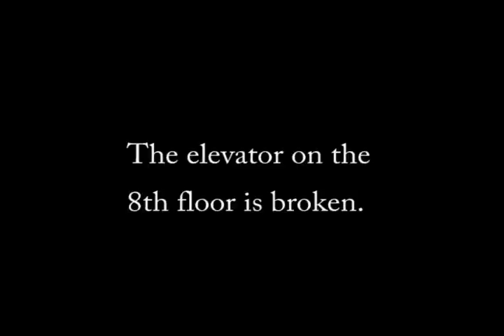8th floor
The elevator on the 8th floor is broken, so I have to go down to the 7th.